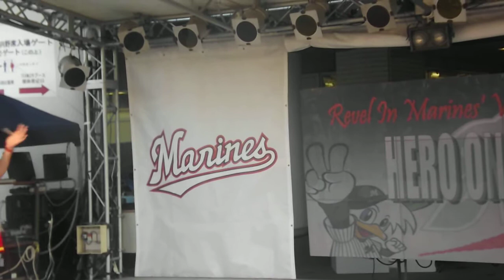2014.5.10 藤岡貴裕ヒーローインタビュュー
2014年5月10日の試合の藤岡貴裕投手のヒーローインタビューです。